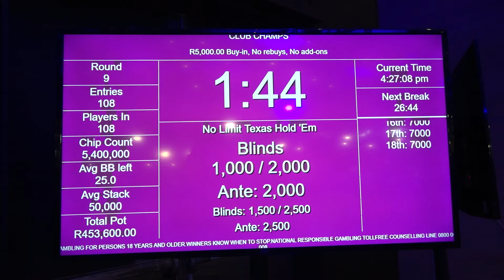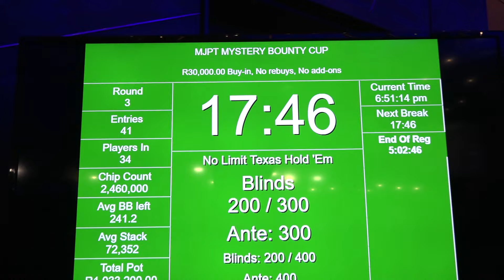Day 5 Highlights of The SunBet Poker Tour - Time Square South Africa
South Africa's Biggest Live Poker Tournaments